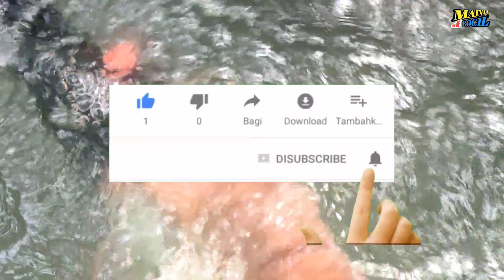membersihkan kud@ sapi gajah kerbau unta kambing kura-kura simpanse kuda-nil d1nosaurus